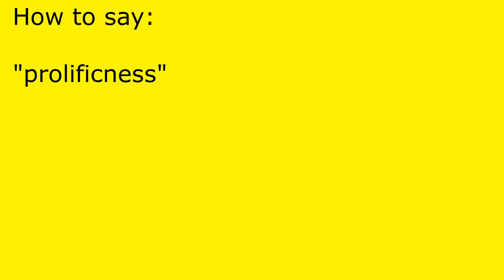How to pronounce prolificness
prolificness pronunciation.